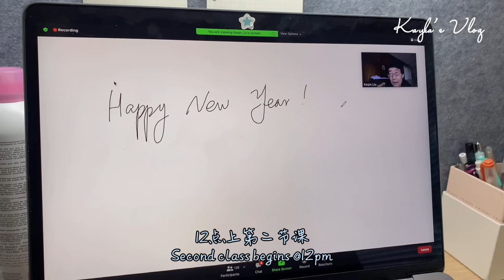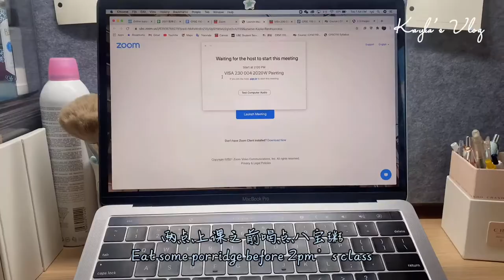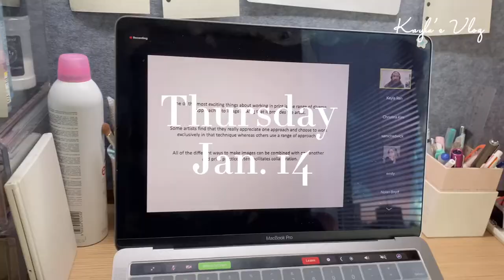VLOG 01 | First week of class in 2021 / UBC residence - Studio room tour / Food Journal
Come Around Me - Justin Bieber